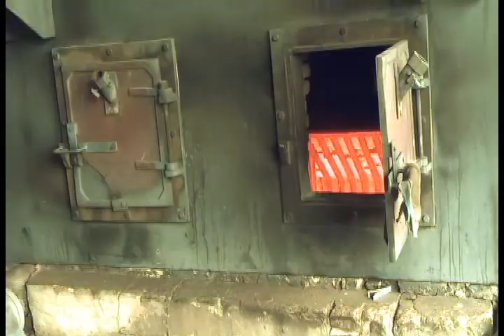EM COLNIZA É REALIZADO A INCINERAÇÃO DE MEDICAMENTOS VENCIDOS DAS DROGRARIAS